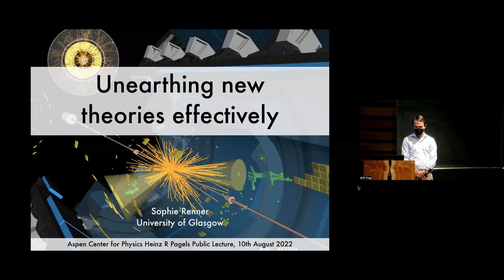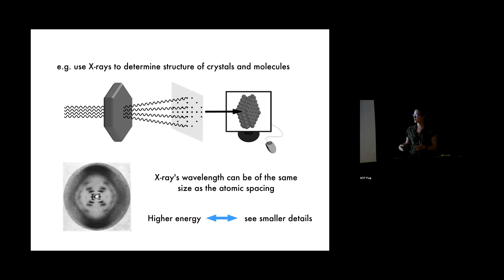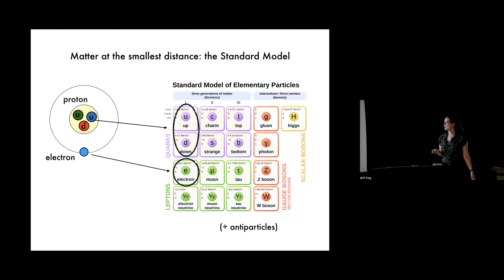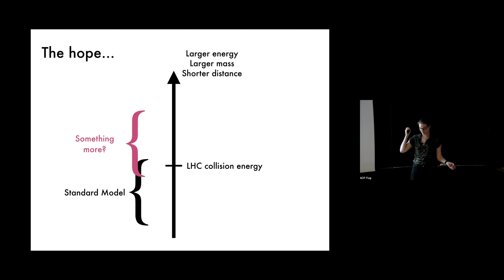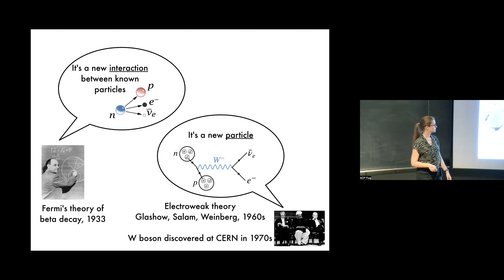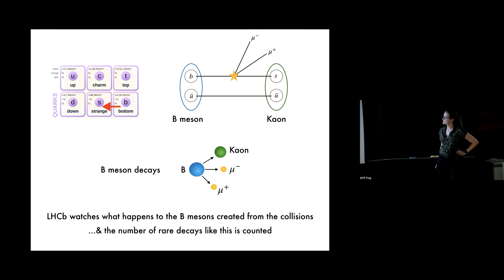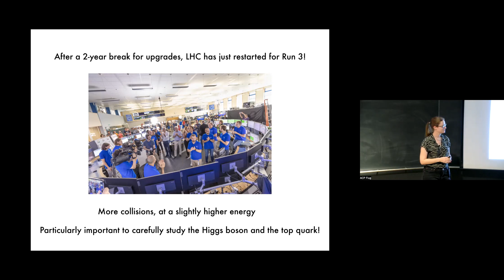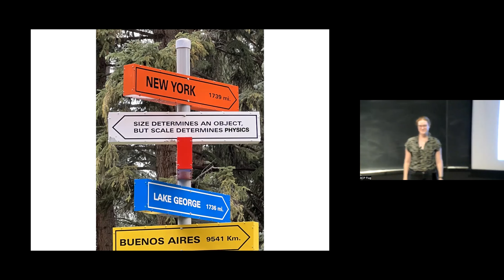Unearthing New Theories Effectively - Sophie Renner, University of Glasgow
The Standard Model of particle physics is an extremely successful theory of fundamental particles, explaining a dizzying array of phenomena and measurements. Perhaps its most striking achievement was the prediction of the Higgs boson, whose existence and properties measured at CERN's Large Hadron Collider (LHC) fit perfectly into the Standard Model’s picture.

But at the same time, there are some aspects of our universe that the theory completely fails to explain, notably the presence of dark matter in galaxies, and why the three tiny neutrinos morph into each other as they travel. How can these successes and failures coexist without contradiction, and how can we use them to our advantage in the search for something more?

In this talk, I will discuss how we know what we know as physicists, and how we quantify and narrow in on what we don’t. “Effective Field Theories” provide the mathematical formalism behind the intuitive notion that we don’t always need the tiniest details to see the big picture. And conversely, that tiny disagreements from expectations can herald a new paradigm. My talk will describe how physicists are using Effective Field Theories to interpret LHC measurements, stress-test the Standard Model, and uncover clues towards the next big discovery.